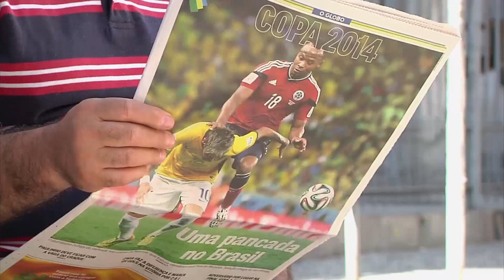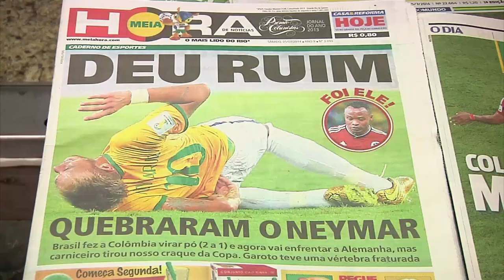'Cut off Zúñiga's head!' - Brazil World Cup 2014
Brazil fans in Rio de Janeiro were expressing their anger towards Colombian defender Juan Zúñiga after his challenge on Neymar saw the Barcelona winger suffer a fractured vertebra in his back that rules him out of the World Cup. The Seleção play Germany in the World Cup semi-finals at Estádio Mineirão, Belo Horizonte, on 8 July.